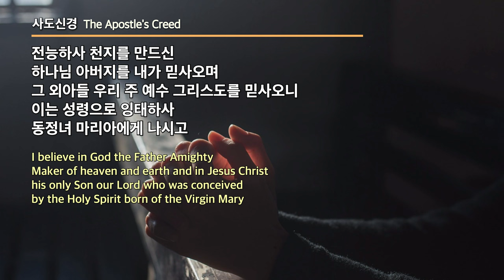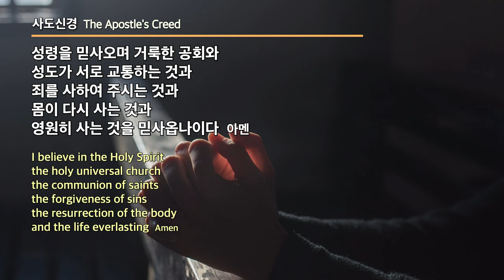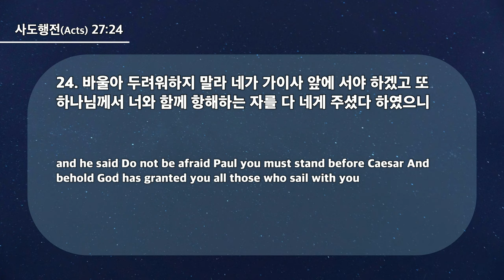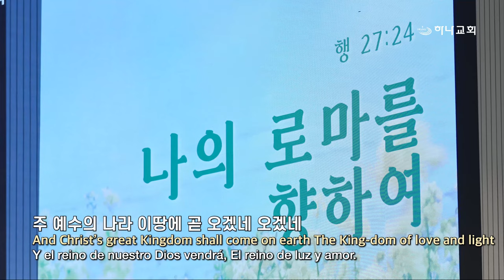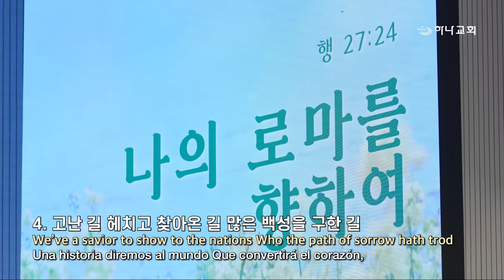20240424 대구하나교회 수요예배 전체